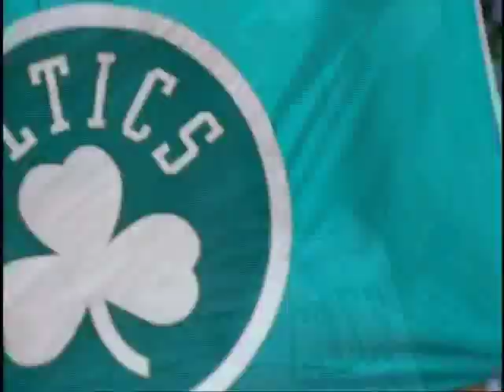Paul Pierce Shows True Toughness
for more highlights.  Paul Pierce scored 22 points in the Celtics game 1 win over the Lakers.